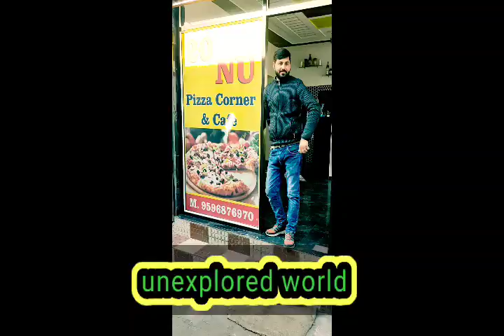Birthday Vlog || Mallah Ride || SUNDERBANI || 30 December || Vlog 7 || jammu india raghavguptavlogs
welcome back guys this is our new vlog plzz guys go like cmnt share  cmnt and subscribe oye YouTube channel and also press the 🔔 icon to stay tuned with the latest updates

Featuring